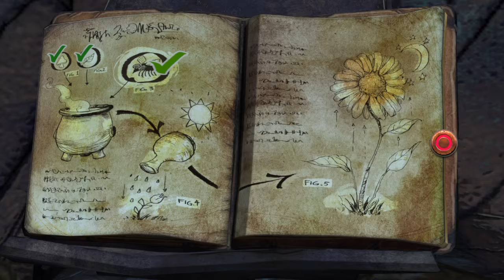King's Quest: Episode 2 - Part 1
King's Quest is an ongoing episodic video game series developed by The Odd Gentlemen, published by Sierra Entertainment and distributed by Activision. It is a new reimagining of the King's Quest series. While it is an adventure game like the previous games in the series, the interface is not fully point-and-click (the PC version only uses point and click for the dialogue and first person scenes).[2]

The game is one of several attempts at resurrecting or rebooting the King's Quest franchise. The new chapters are seen as neither a remake nor necessarily a sequel but a "re-imagining" (the original games are considered to be part of the canon of the new series, as each chapter will take place between those games, but previous games may be reinterpreted in completely new ways (such as the reimagined dragon well scene inspired by events in King's Quest I)).[3][4] It is not, however, considered King's Quest IX, according to Matt Korba.

The game is to be released in five parts between 2015 and 2016, with an optional playable Epilogue only included in King's Quest: The Complete Collection edition.[5]